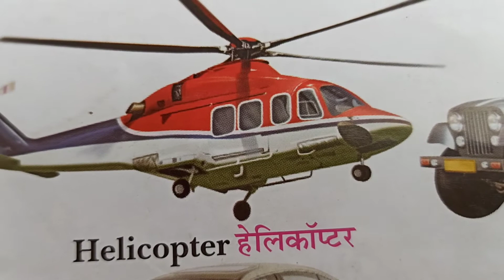Vehicles names for kids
Vehicle Names --- Bicycle , Aeroplane , Pram , scooter , Helicopter , jeep , Car , Tricycle , Motorcycle , Autoriksha , Metro , Van , Ship , Truck , Boat , Train , Bus ...